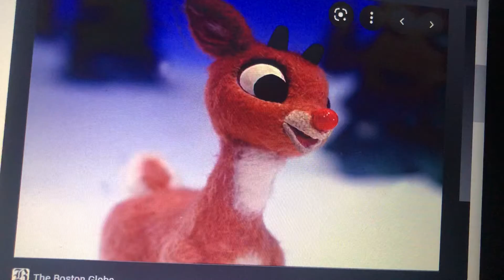Rudolph has the high ground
Lani Minella should voice Rudolph the red-nosed reindeer and Kate Higgins should voice Clarice one of Rudolph’s girlfriend. And I should be voicing Hermie, Yukon, Bumble, Santa, Coach Comet, Charlie in the box, Fireball, and Foreman Elf.